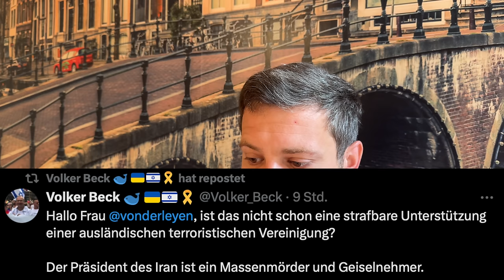Iran: Präsident & Minister gestorben bei Absturz: War es der Mossad oder ist wieder die AfD schuld?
Mich wundert ja schon lange nichtsmehr, aber eventuell ist morgen die AfD auch an diesem Absturz hier schuld. Würde mich bei der Deutschen Politik nicht wundern.